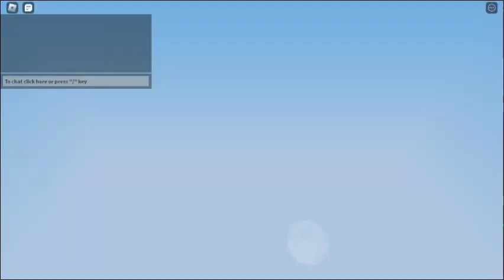Roblox![Thebedwars] my friend want me to play Baconwars(Bedwars)